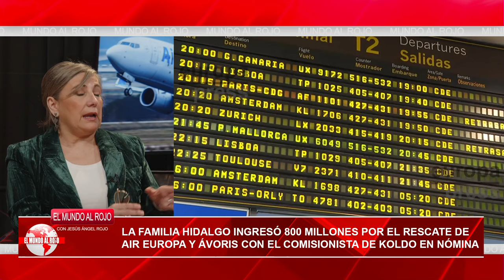🔴ARANTXA CABELLO🔴BEGOÑA GÓMEZ NO PUEDE HACER NEGOCIOS UTILIZANDO SU RELACIÓN CON PEDRO SÁNCHEZ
En este vídeo en directo, hablamos de los controvertidos negocios de Begoña Gómez, esposa del primer ministro español Pedro Sánchez. Sintonice mientras exploramos el escándalo que rodea el uso de su relación con Sánchez para beneficio personal.